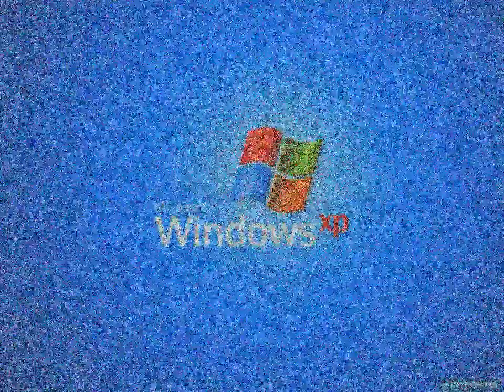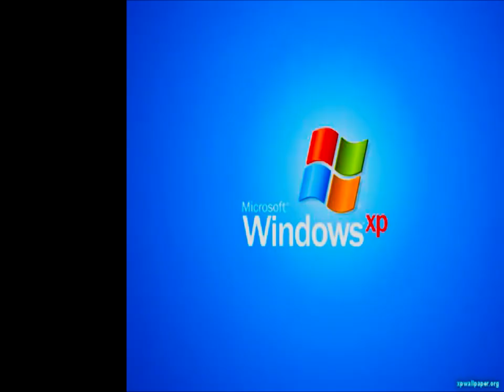Funny Simpsons C̷̢̢̨̖̜̘̦̩̤͉̗͖̺̠̹̱̣̹͉͙̫̟̖̰̫͎̫̫̪͌̊̈̍̌̓̐͊̀̈͑̐̈́̽̍̒͒͗͛͆̀̐̽̿̈́͘̚͝ͅͅlip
ыFunn
Funny SimpFunFunny Simpsons C̷̢̢̨̖̜̘̦̩̤͉̗͖̺̠̹̱̣̹͉͙̫̟̖̰̫͎̫̫̪͌̊̈̍̌̓̐͊̀̈͑̐̈́̽̍̒͒͗͛͆̀̐̽̿̈́͘̚͝ͅͅlipny Simpsons C̷̢̢̨̖̜̘̦̩̤͉̗͖̺̠̹̱̣̹͉͙̫̟̖̰̫͎̫̫̪͌̊̈̍̌̓̐͊̀̈͑̐̈́̽̍̒͒͗͛͆̀̐̽̿̈́͘̚͝ͅͅlipsons C̷̢̢̨̖̜̘̦̩̤͉̗͖̺̠̹̱̣̹͉͙̫̟̖̰̫͎̫̫̪͌̊̈̍̌̓̐͊̀̈͑̐̈́̽̍̒͒͗͛͆̀̐̽̿̈́͘̚͝ͅͅlipy Simpsons C̷̢̢̨̖̜̘̦̩̤͉̗͖̺̠̹̱̣̹͉͙̫̟̖̰̫͎̫̫̪͌̊̈̍̌̓̐͊̀̈͑̐̈́̽̍̒͒͗͛͆̀̐̽̿̈́͘̚͝ͅͅlipеах
моFunny Simpsons C̷̢̢̨̖̜̘̦̩̤͉̗͖̺̠̹̱̣̹͉͙̫̟̖̰̫͎̫̫̪͌̊̈̍̌̓̐͊̀̈͑̐̈́̽̍̒͒͗͛͆̀̐̽̿̈́͘̚͝ͅͅlipсес 1Funny Simpsons C̷̢̢̨̖̜̘̦̩̤͉̗͖̺̠̹̱̣̹͉͙̫̟̖̰̫͎̫̫̪͌̊̈̍̌̓̐͊̀̈͑̐̈́̽̍̒͒͗͛͆̀̐̽̿̈́͘̚͝ͅͅlip4Funny Simpsons C̷̢̢̨̖̜̘̦̩̤͉̗͖̺̠̹̱̣̹͉͙̫̟̖̰̫͎̫̫̪͌̊̈̍̌̓̐͊̀̈͑̐̈́̽̍̒͒͗͛͆̀̐̽̿̈́͘̚͝ͅͅlip4 - 19Funny Simpsons C̷̢̢̨̖̜̘̦̩̤͉̗͖̺̠̹̱̣̹͉͙̫̟̖̰̫͎̫̫̪͌̊̈̍̌̓̐͊̀̈͑̐̈́̽̍̒͒͗͛͆̀̐̽̿̈́͘̚͝ͅͅlip1